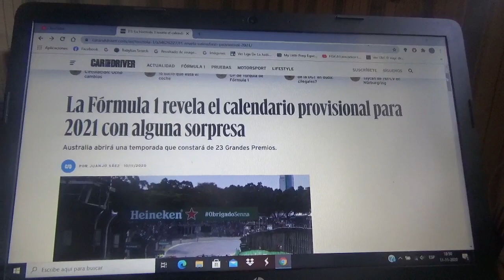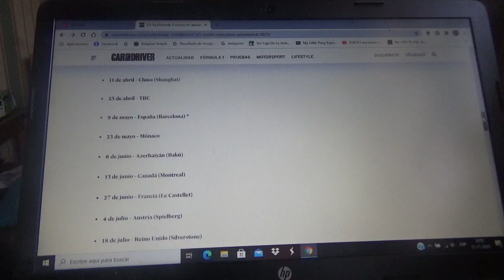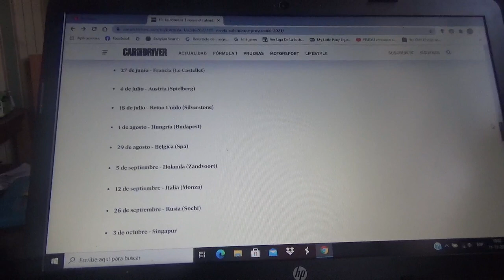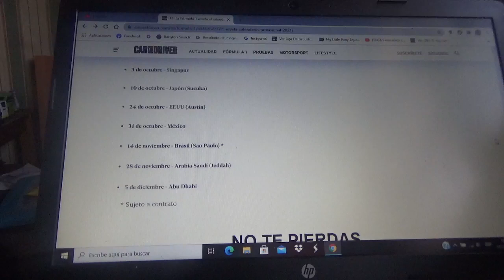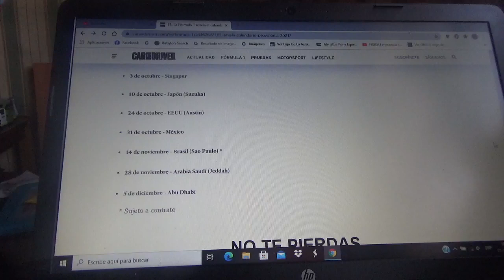Este es el calendario 2021 de la F1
Aquí les enseño el nuevo calendario de la Temporada 2021 de la Fórmula 1

Se cae de forma definitiva el Gran Premio de Vietnam en Hanói y están sujetos a renovación las sedes de los Grandes Premios de España y Brasil

Además me gustaría que el evento a confirmar la pueda usar Imola Portimao Nurburgring Mugello o Istambul Park

Además volverá a dar el pistoléazo de salida el GP de Australia en Albert Park Melbourne